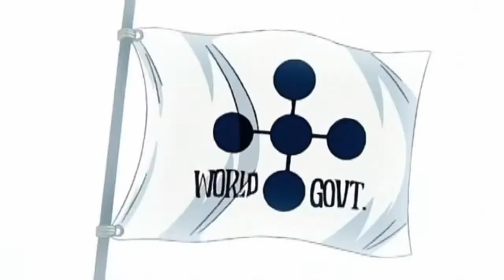Pinoyword7up contest AMV BETA version 4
This is my final Beta upload. If you have any criticism or anything like that say it on this video.  NOT FINISHED YET.
song: Hoobastank - Out of control
anime: One Piece
contest: Pinoyword7up's